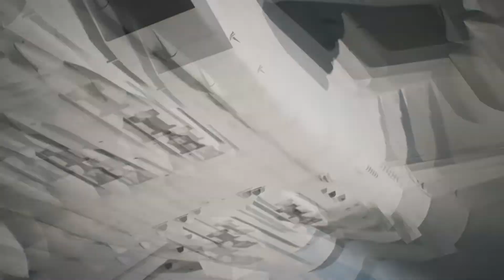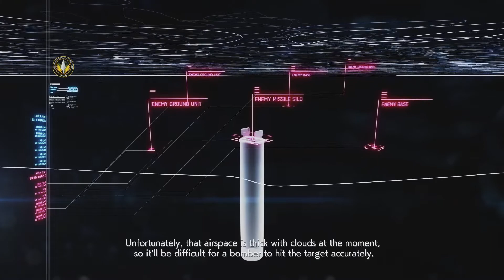AC7: Liberty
Mission 12: Stonehenge Defensive and Mission 13: Bunker Buster of Ace Combat 7: Skies Unknown